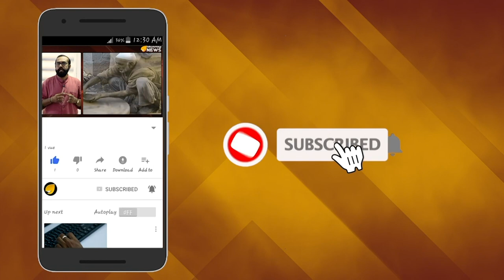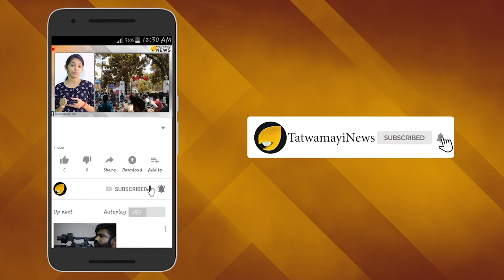കണ്ണൂരിൽ ഹോം ഗ്രൗണ്ട്; ലക്ഷ്യത്തിലേക്ക് ബ്ലാസ്റ്റേഴ്സ്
രാജ്യത്ത് ഏറ്റവും അധികം ആരാധകരുള്ള ഫുട്ബോൾ ക്ലബായ കേരളാ ബ്ലാസ്റ്റേഴ്സ് കണ്ണൂരിൽ പുതിയ സ്‌റ്റേഡിയം നിർമിക്കാൻ ആലോചിക്കുന്നു. കണ്ണൂർ ഇൻറർനാഷണൽ വിമാനത്താവളത്തിന് സമീപത്ത് കിൻഫ്രയുടെ അധീനതയിൽ  ഏക്കർ കണക്കിന് ഭൂമിയുണ്ട്. ഈ സ്ഥലം വിട്ടുകിട്ടിയാൽ സ്റ്റേഡിയം നിർമിക്കാനാണ് തീരുമാനം. ഇതിനാവശ്യമായ എല്ലാ ചെലവുകളും ക്ലബ്ബ് നേരിട്ട് വഹിക്കും.